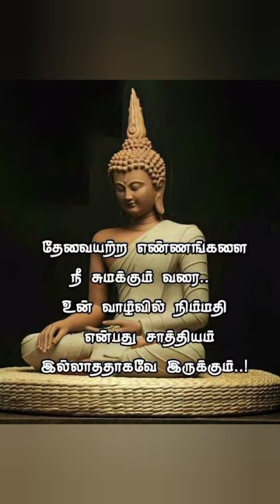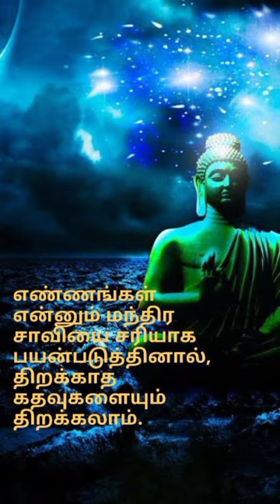புத்த போதனைகள் / Buddha quotes / Motivational lifeline quotes 👍